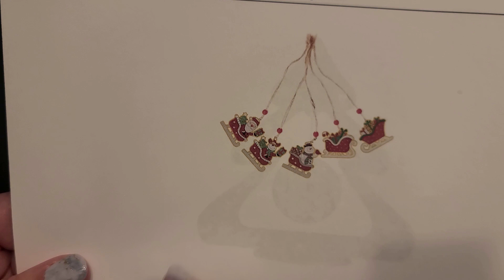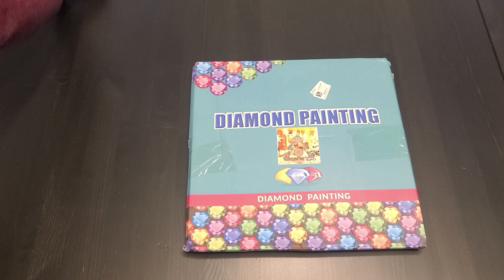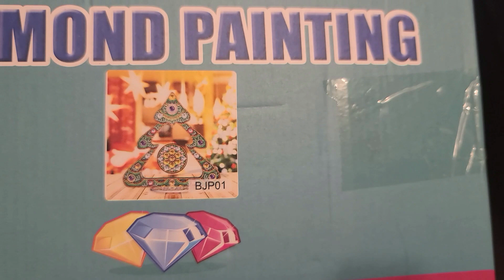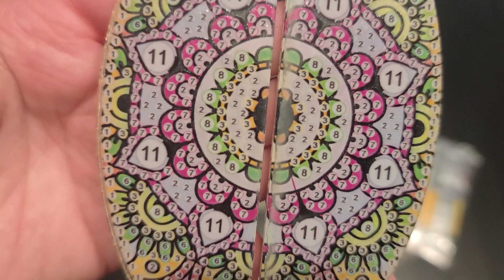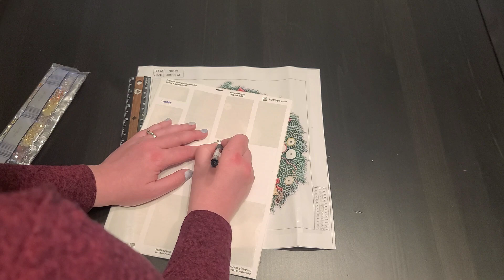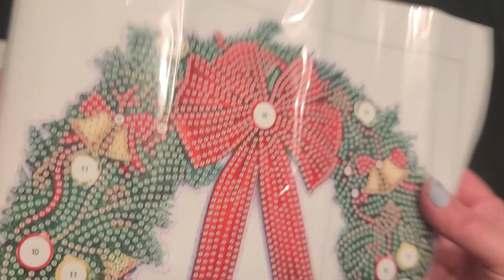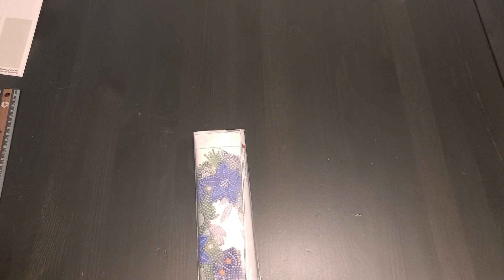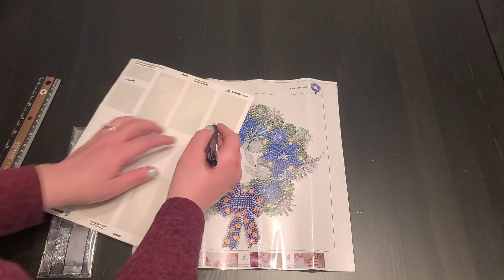Unboxing d'objets de diamond paintings de GBFKE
Façons de soutenir ma chaîne:
1. Commenter sous mes vidéos :-)